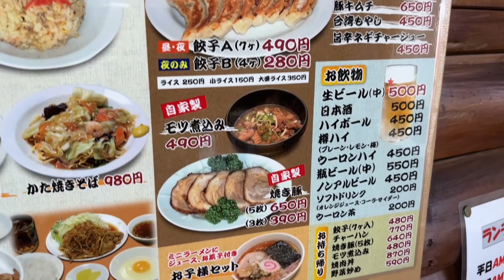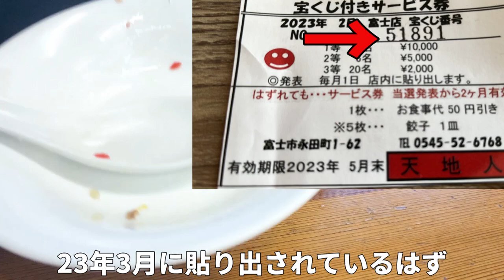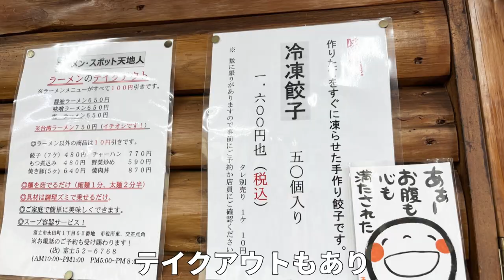知らないと損する超人気ラーメン屋に行ってきた。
看板とお店がメチャメチャ目立つので、入ったことはなくても、見たことがあるという方も多いのではないでしょうか
創業45年以上の老舗人気ラーメン店
数十年前に一度来ていましたが、すごい人気だったのを覚えています
静岡県富士市のラーメンスポット天地人に行ってきました
動画を地図から探す↓

再生リスト

47都道府県のラーメン制覇 静岡県は2,000杯以上、東京でも1200杯以上全体では6千杯以上食べてます